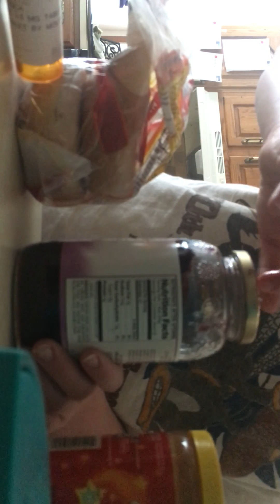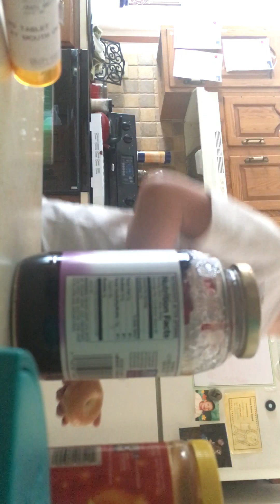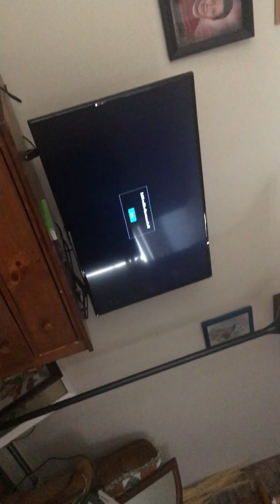How I get up on weekends